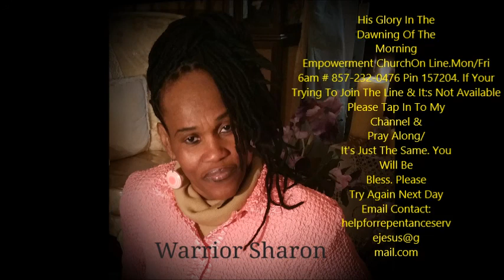Deliverance Time: Jesus Will Never Leave You nor Forsake You Trust Him pt5 12 29 27